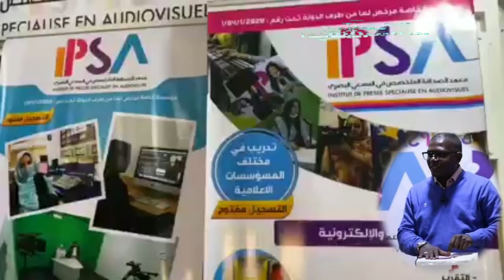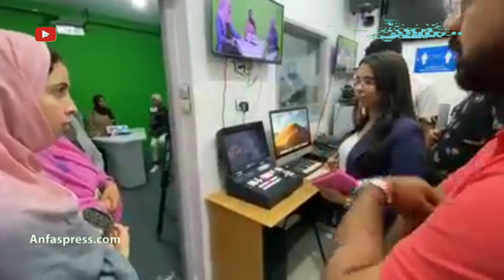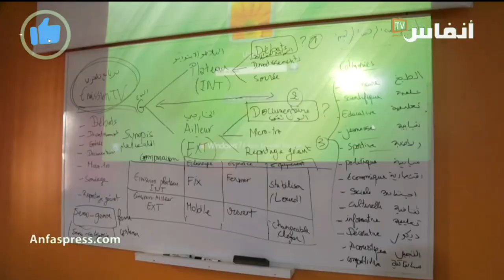معهد الصحافة بالعيون.. مغامرة إعلامية من صالح داهي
قال صالح داهي، مدير معهد الصحافة المتخصص في السمعي البصري بالعيون، IPSA أنه يخوض مغامرة استثمارية في هذا المجال، حيث يعد المعهد سابقة في الأقاليم الجنوبية، مؤكدا أن المعهد يتوخى تقريب التكوين للشباب في الأقاليم الجنوبية بعدما كات عليهم قطع مئات الكيلومترات من أجل هذا التكوين في الرباط أو الدار البيضاء..

# أخبار_عاجلة